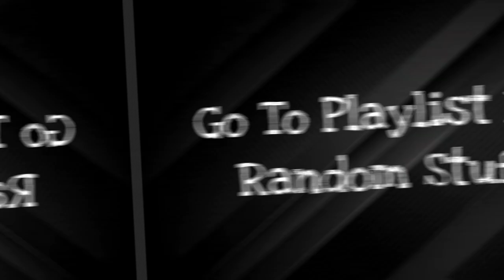Correction Makeup and Hair Extension Placement|Painless TV 💥💞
Hi friends... This is @PainlessTV. Thank you for tuning in. Today’s vlog is about correyion makeup and hair extension placement .i hope you will like it.

painless tv |pain less tv |singhar with Rijaa  | naina ki sharafat | stem decoration | how to make file cover | jute wall hanging |flower making with fomic sheet | girls scout camp 2022 | promo of painless tv | 8 march international womens day | dawoodi bohra qeema cutlets recipe | tissue roll | bridal bun with flowers |how to apply hair extension | mehndi bride | parrot making | bridal photoshoot |bridal make over |ardh movie review

🎵 Track Info:
😊 Contact the Artist:
Roa: